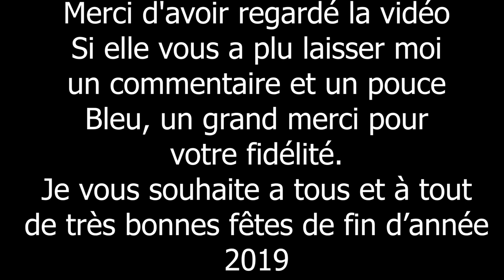Dashcam Tournefeuille 21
Logiciel vidéos: Adobe première pro CC 2018